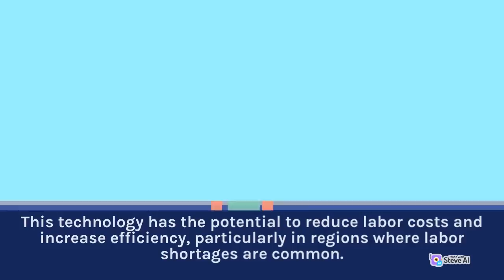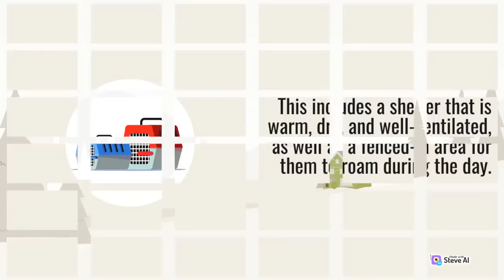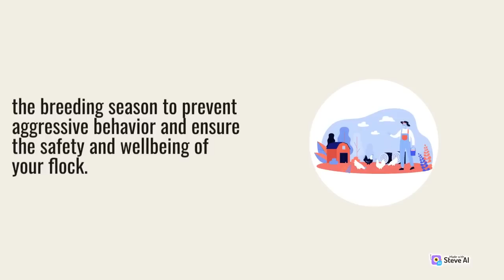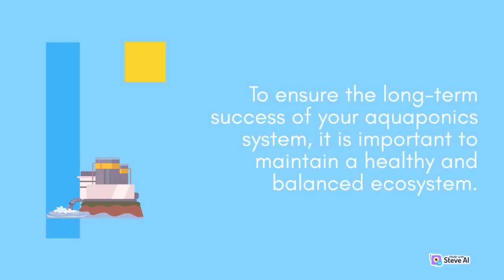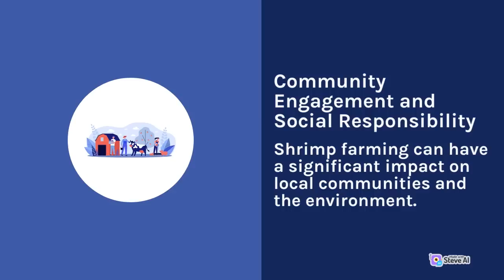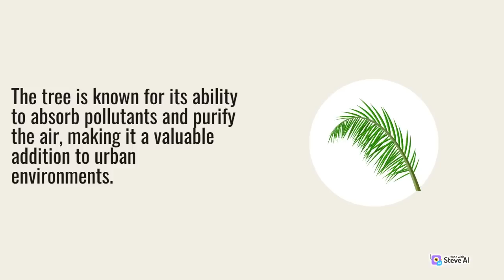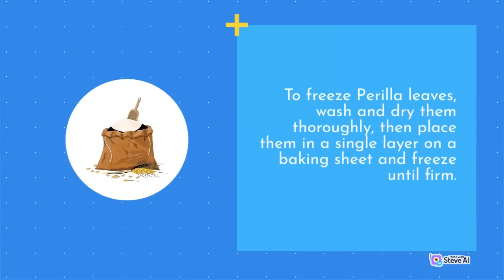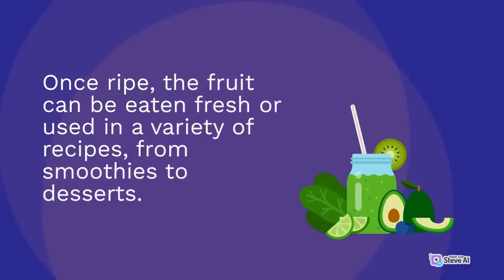Sustainable Agriculture Techniques for the Future | Farming Futures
Hello farming enthusiasts! In this video, Farming Futures will share with you some of the most effective techniques for improving soil fertility and crop yields. You will learn about the benefits of cover cropping, soil testing, and organic fertilizers, as well as some of the challenges associated with traditional farming methods. Our expert hosts will also provide practical tips and insights on how to manage pests and weeds without relying on harmful chemicals. With our proven strategies and sustainable agriculture solutions, you can achieve higher yields and better quality crops while preserving the health of the land.